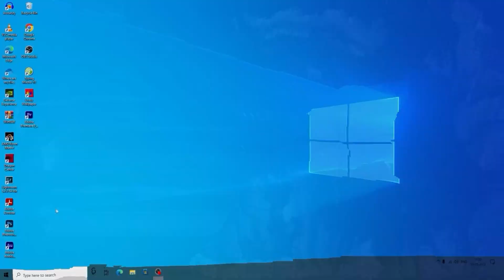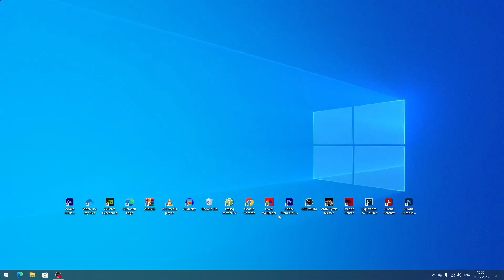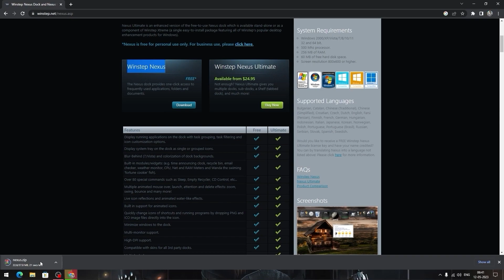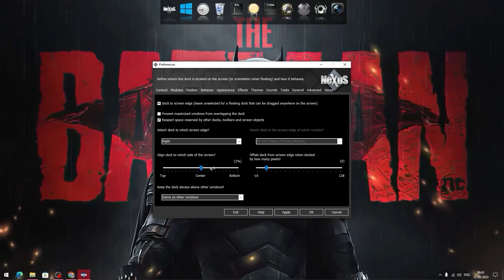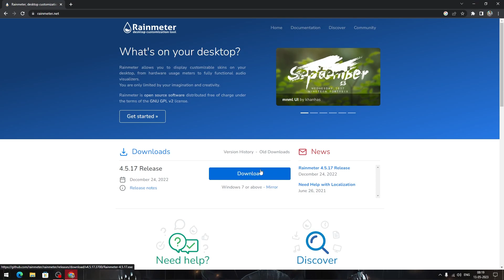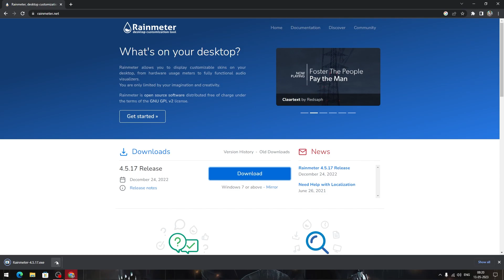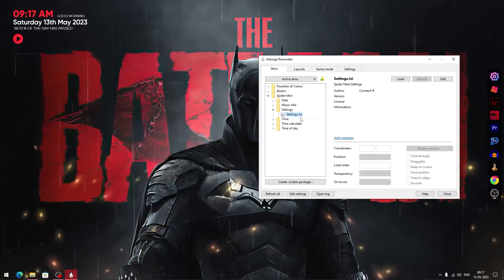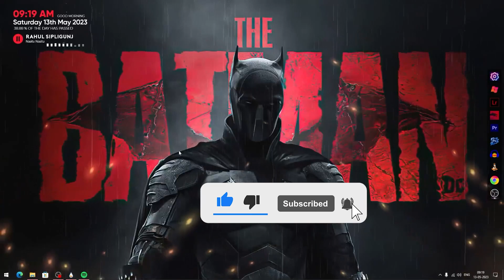Transform your PC into a epic Batman Live Wallpaper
Batman Live Wallpaper For Pc|| Give a new looks on your pc

Transform your PC into a Batcave with this epic Batman Live Wallpaper! Watch as the Dark Knight comes to life on your desktop, adding a whole new level of excitement and style. Discover how to easily install and customize this amazing live wallpaper, giving your computer a fresh and dynamic look. Unleash the power of Gotham City right at your fingertips! livewallpaper batman pccustomization"

Transform your PC into a epic Batman Live Wallpaper,Batman Live Wallpaper for pc,batman live wallpaper,how to customise pc home screen,how to use rain metre,PC customization,Desktop customization,Epic wallpapers,Live wallpapers for PC,PC desktop enhancement,Wallpaper customization,Batman background,Desktop backgrounds,Windows desktop customization,PC customization tutorial,Batman wallpaper download

Batman Live Wallpaper for pc
batman live wallpaper
how to customise pc home screen
how to use rain metre
PC customization
Desktop customization
Epic wallpapers
Live wallpapers for PC
PC desktop enhancement
Wallpaper customization
Batman background
Desktop backgrounds
Windows desktop customization
PC customization tutorial
Batman wallpaper download
pc tech
mobile tech